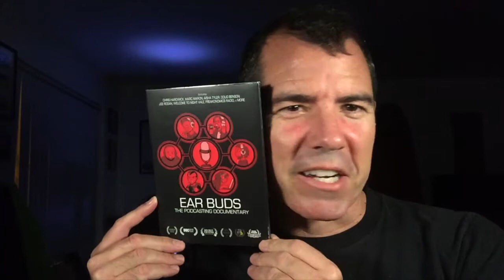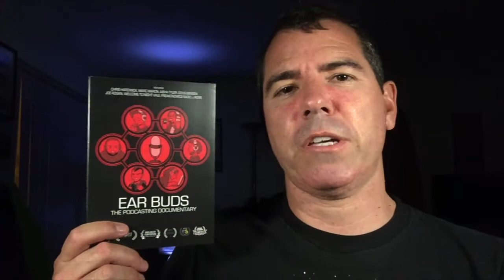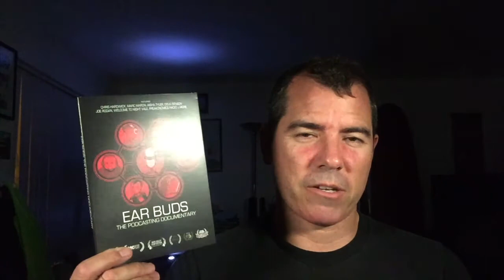A New Documentary About Podcasting — The Political Vigilante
e.73 — Graham discusses a documentary he directed about the world of podcasting. The film features interviews with Joe Rogan, Marc Maron, Chris Hardwick, Doug Benson, Wil Anderson, Aisha Tyler, and more.